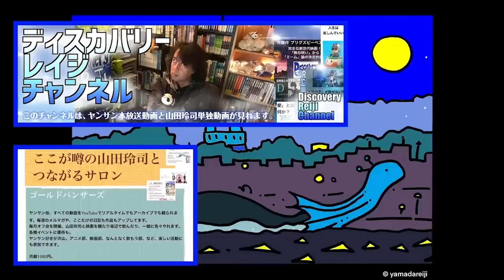まるで仙人！？最後の文人画家「富岡鉄斎」を語る【ディスカバリーレイジチャンネル】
すべてのコンテンツが見れるのは
山田玲司のFacebookファンサロン【ゴールドパンサーズ】（ゴルパン）

山田玲司の個人チャンネル
ディスカバリーレイジチャンネルでは

時事ネタ、山田玲司から見える世界、豪華ゲストとの対談、
絶薬を１話から本人が読み直し、振り返る
オススメされたコンテンツの感想、現代日本語講座などなど…

濃密な動画を毎週投稿しております!!
ヤンサン本放送の動画アーカイブも見れます！

ヤンサンでは言えない山田玲司の本気のホンネ！真面目に働く人達を讃えたい！人生は楽しんでもいい！！！

※この動画の切り抜きを黙認します。